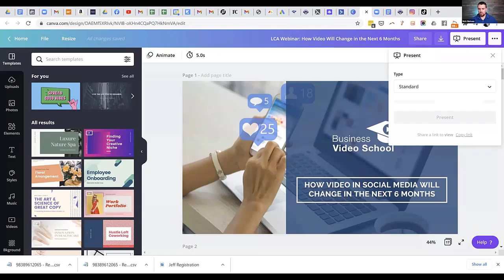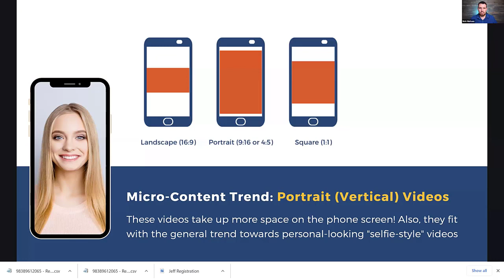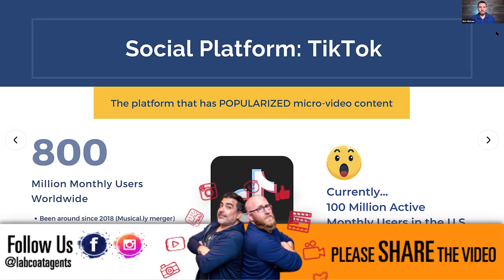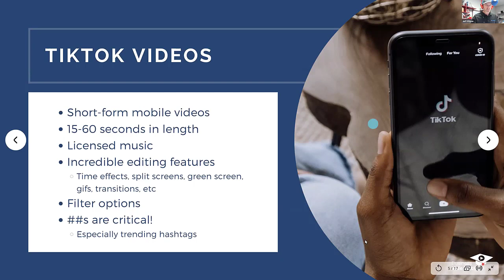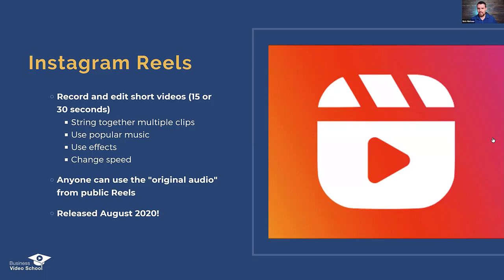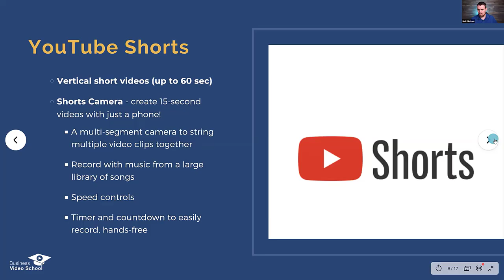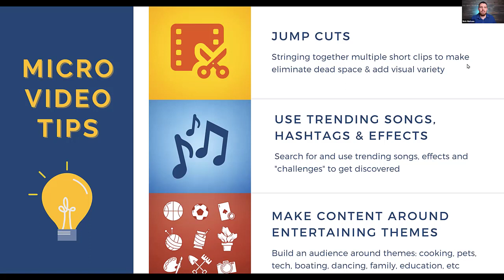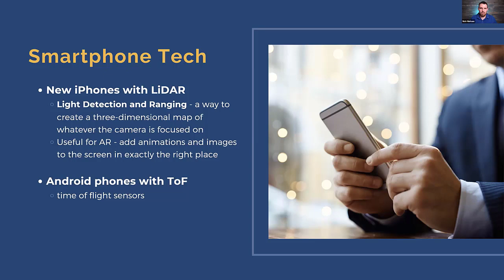How Video in Social Media Will Change in the Next 6 Months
Join our video professor Nick Niehaus and Jeff Pfitzer another educational episode of Business Video School as they share How Video in Social Media Will Change in the Next 6 Months